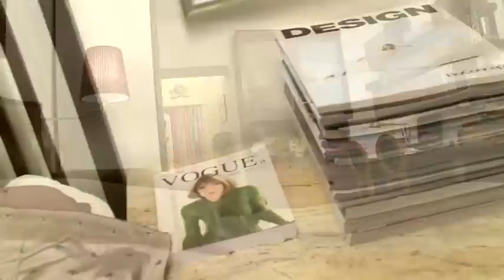Dom z Pomysłem odc 6 part1